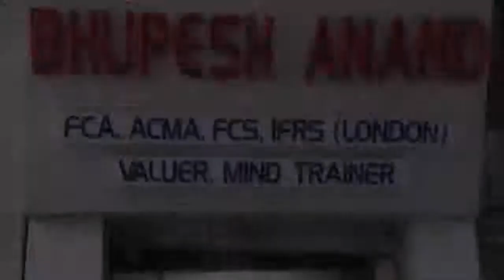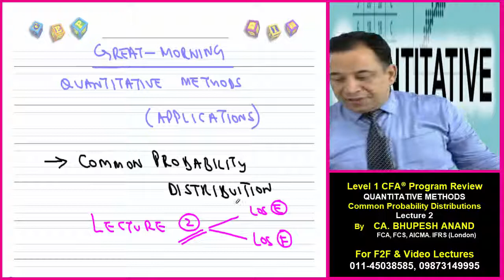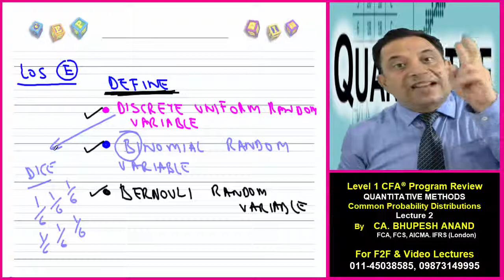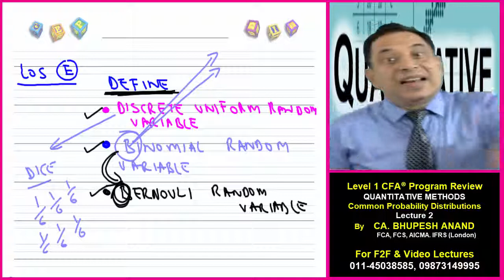CFA® LEVEL 1 || QUANTITATIVE METHODS || COMMON PROBABILITY DISTRIBUTION VIDEO 2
LOS e - Define -  Discrete Uniform Random Variable
                          - Binomial Random Variable
                          - Bernoulli Random Variable

LOS f - Calculate & Interpret Probabilities -
             (a) Given Discrete Uniform Function
             (b) Given Binomial Distribution Function

1) Meaning of Binomial Distribution
2) case study
3) At Scenario
4) Meaning of Bernoulli Distribution
5) Case Study

1) CFA® LEVEL 1 VIDEO LECTURES
2) QUANTITATIVE METHODS VIDEO LECTURES
3) COMMON PROBABILITY DISTRIBUTION VIDEO LECTURES
4) cfa level 1 Online Classes
5) cfa L1 Course
6) cfa leveL 1 Program Coaching
7) cfa level 1 Quantitative Methods
8) CFA LEVEL 1 COMMON PROBABILITY DISTRIBUTION
9) cfa level 1 quantitative methods common probability
    distributions
10) CFA LEVEL 1 PENDRIVE CLASSES
11) types of probability distribution
12) types of discrete probability distribution
13) discrete probability distribution
14) continuous probability distribution

QUALIFICATIONS -
• Diploma in IFRS (ACCA (London))
• Certified Valuer
• Mind Trainer
• M.COM
• B.COM(H)

1. SCHOOL LEVEL –

2. PROFESSIONAL COURSES –
• CA
• CS
• CMA

3. FORIEGN COURSES –
• CFA® Program Review (USA),
• FRM
• Financial Modeling
• ACCA (London),
• CPA (USA)

4. SOFT SKILLS –
• Mind Training
• NLP
• Parenting
• Motivation

STUDY @ HOME